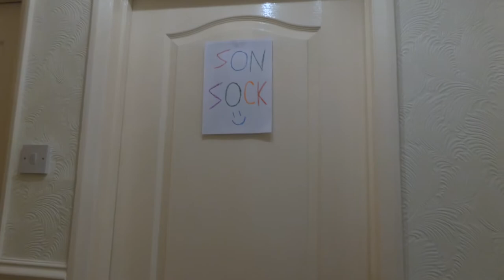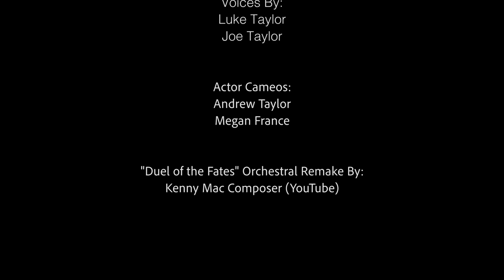Son Sock's Saturday | Short Film [2021]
Just a normal Saturday for Son Sock and Mother Sock.

All music/sound effects come from various free to use sources and are not owned by me, as well as a short clip from "ORCHESTRAL REMAKE | "Duel of the Fates" (Darth Maul's Theme)" by Kenny Mac Composer on YouTube, which I used in my Star Wars: Prior to 66 fan film.

Listen to ORCHESTRAL REMAKE | "Duel of the Fates" (Darth Maul's Theme) by Kenny Mac Composer

The planet is also created by me with After Effects.